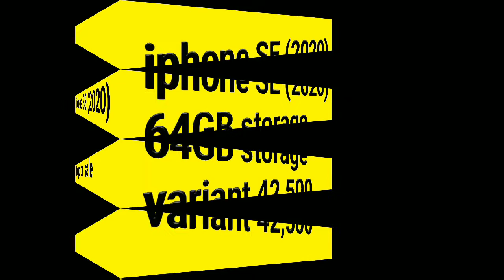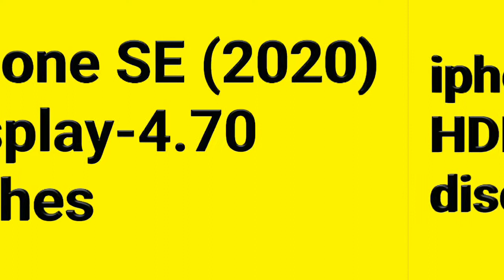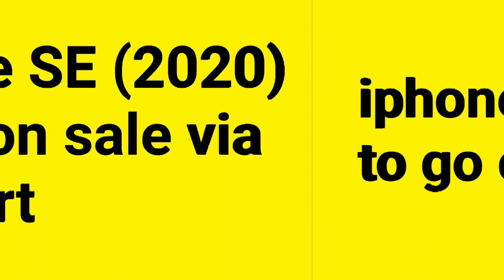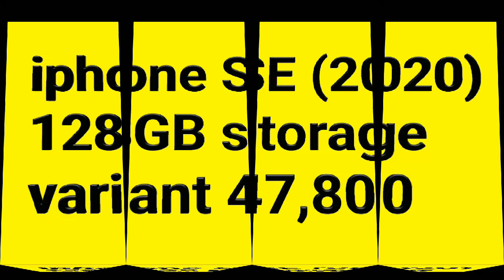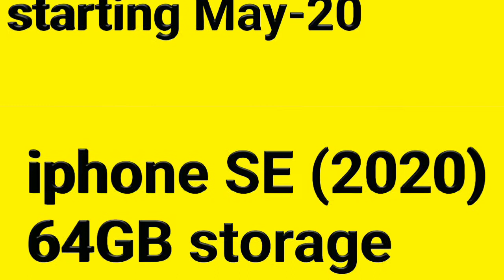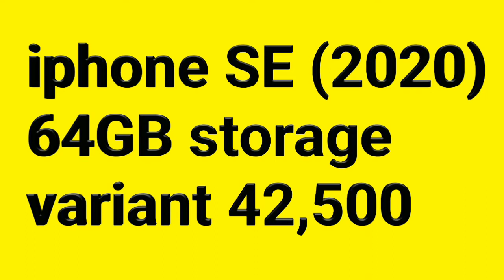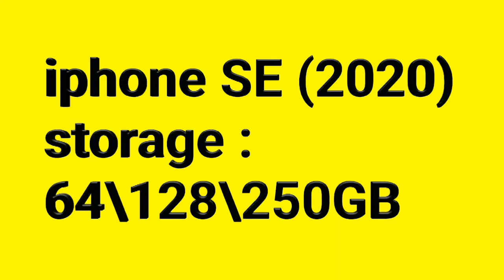iPhone SE 2020 go on sale via Flipkart starting May and all specification in English in 2020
iPhone SE 2020 go on sale via Flipkart starting May and all specification in English in 2020 | by | Grefo channel